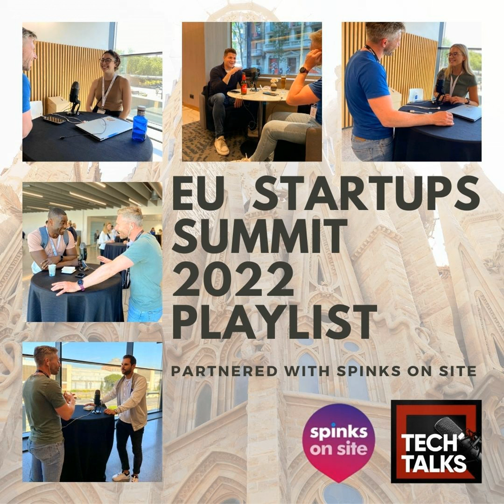Land Ex meets Tech Talks @ the EU Startups Summit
Last week the Tech Talks team joined 'Spinks on Site' in Barcelona for the EU Startups Summit. During two days of workshops, fireside chats and talks, we grabbed 14 leaders and founders to share their views on the sector, and tell us why they were there. Enjoy the selection from the conference floor!